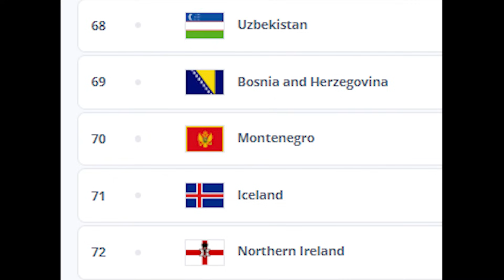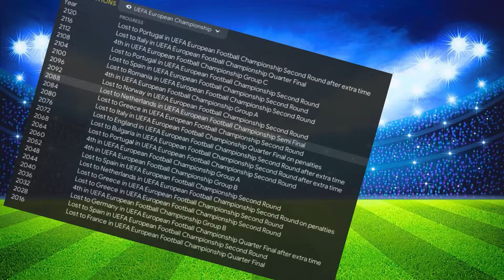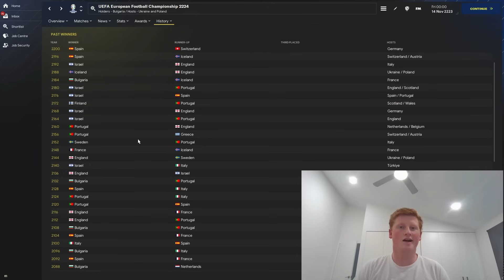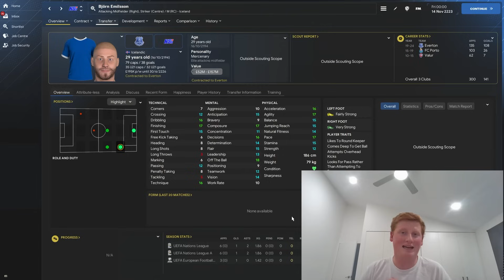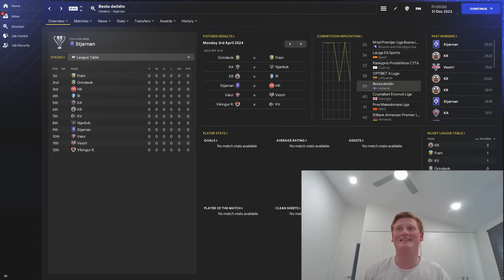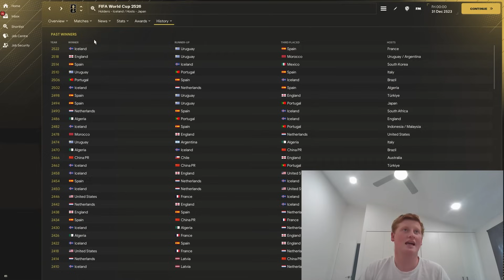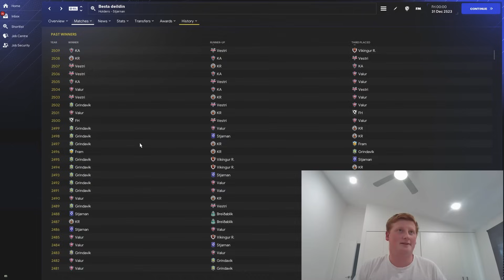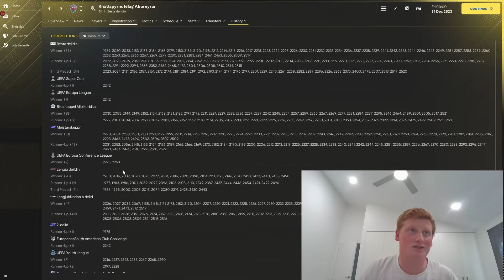I Gave Iceland £1.2 BILLION Every Year For 500 YEARS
This Video took me forever to do! Giving the Besta Deild Karla league in Iceland 1.2 Billion every year for 500 years and seeing if any of the local clubs can win a champions league had some interesting twists in it! Make sure to watch through to see what madness transpired.

About Matchday Meltdown:
I am Matchday Meltdown, the home of Football Manager 2024 content. You can expect FM24 let's play videos as well as a lot of yelling at anything and everything for the cycle of FM24.